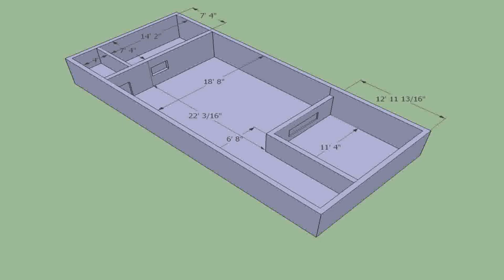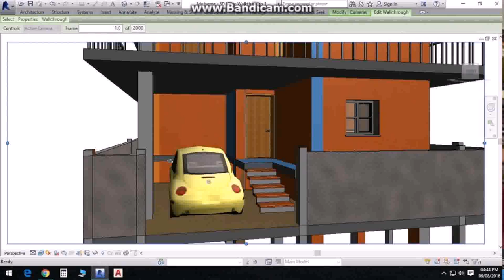Buy Car NY 5% DP